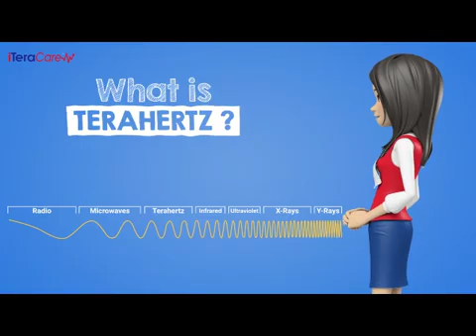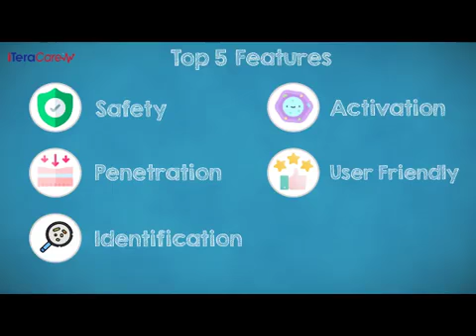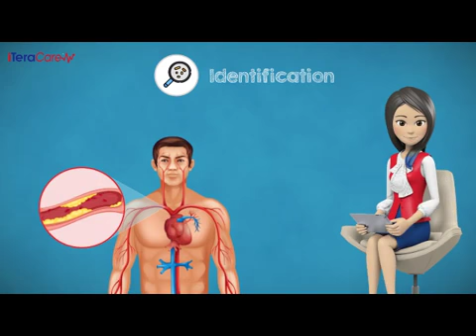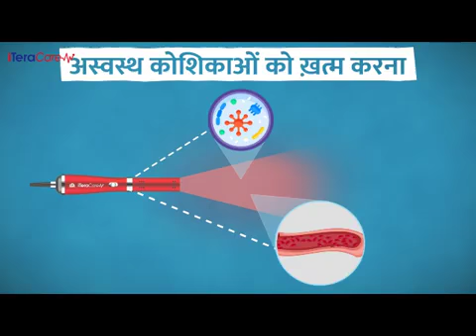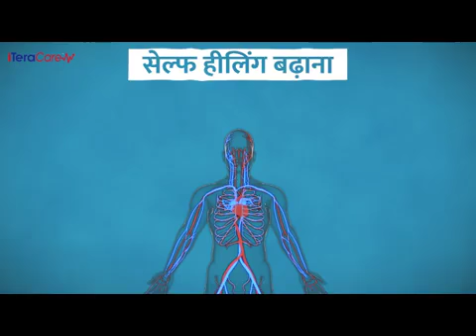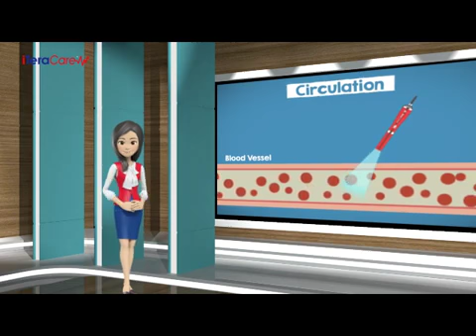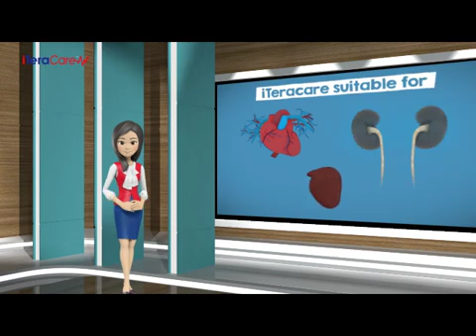Self Healing technology solutions